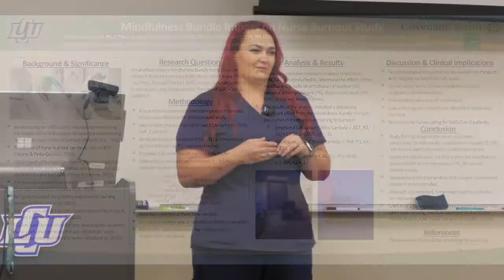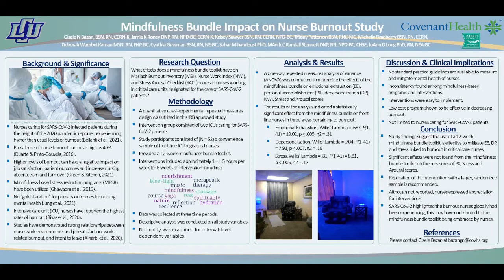April 2022 Brown Bag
"Mindfulness Bundle Impact on Nurse Burnout Study"
with Gisele Bazan BSN, RN, CCRN-K,
Kelsey Sawyer BSN, RN, CCRN, NPD-BC,
Tiffany Patterson BSN, RNC-NIC